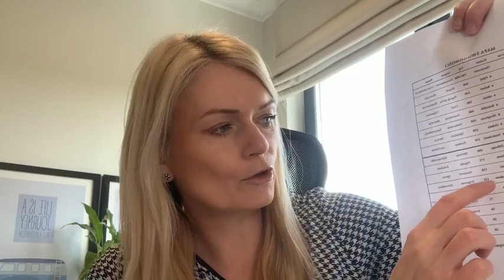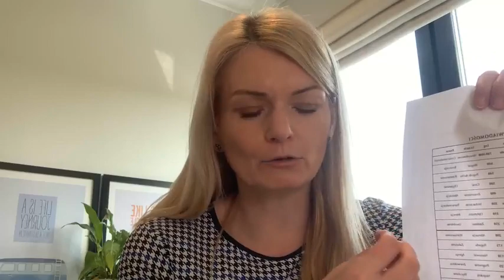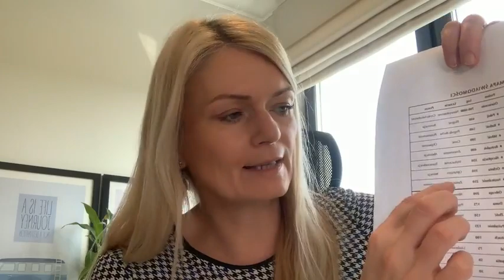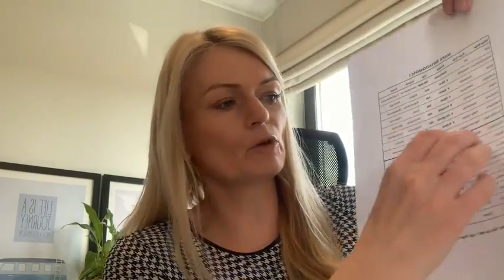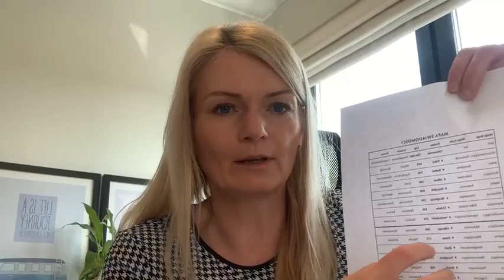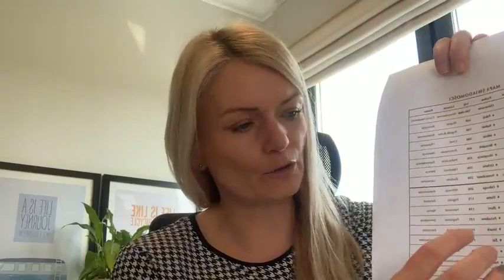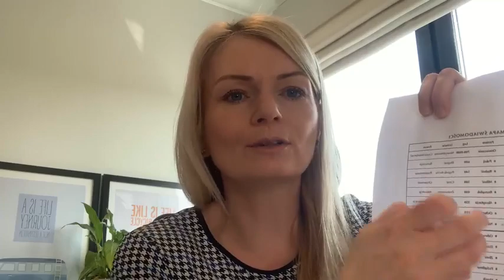Uwalnianie pragnień...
#6 przerwa na uwalnianie...pragnień. Sprawdź czy Twój cel jest Twoim uzależnieniem, jak silne pragnienia- pożądania wpływają na Ciebie.
Zapraszam